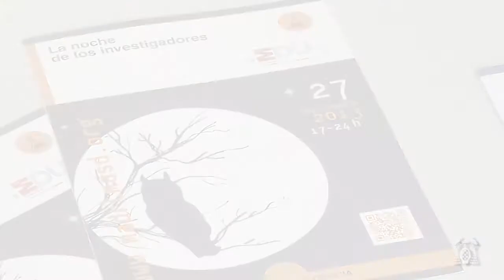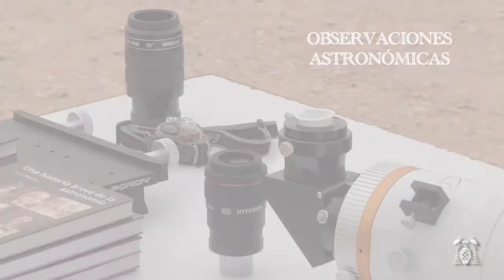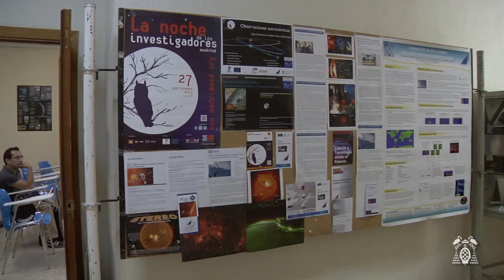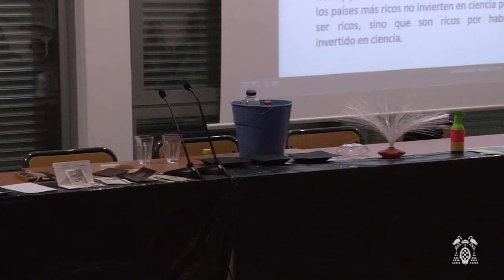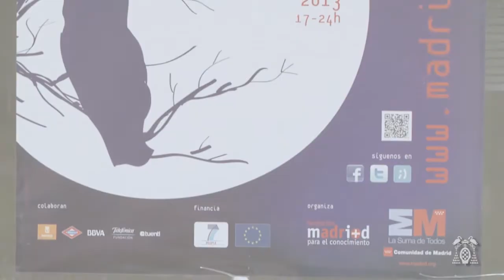La Noche de los Investigadores 2013 - Universidad de Alcalá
Con el objetivo de acercar los investigadores a los ciudadanos para que conozcan su trabajo, los beneficios que aportan a la sociedad y su repercusión en la vida cotidiana, y todo ello en un marco de actividades festivas y lúdicas, cuyos protagonistas son tanto los ciudadanos como los investigadores, se celebró el 27 de septiembre la Noche de los Investigadores Madrid 2013.